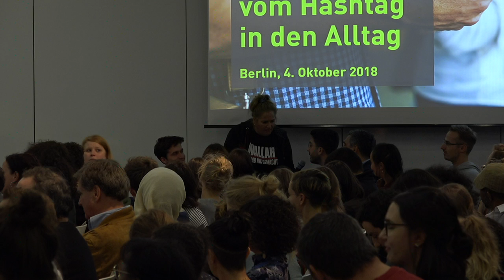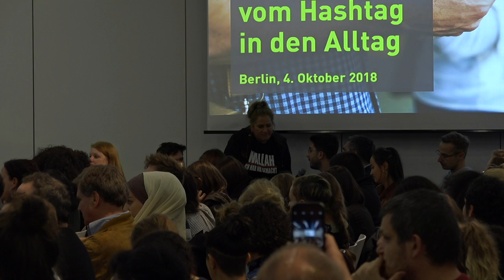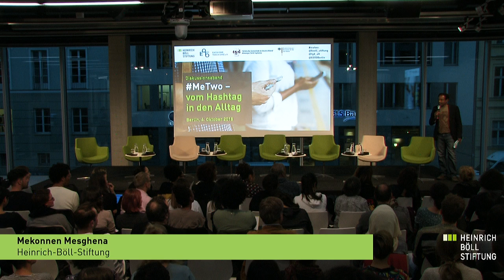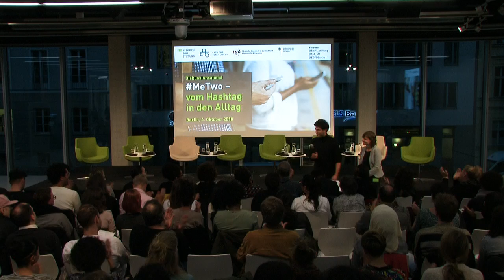MeTwo – vom Hashtag in den Alltag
Dimensionen einer digitalen Debatte

Im Juli 2018 initiierte der Aktivist Ali Can den Twitter-Hashtag MeTwo und rief dazu auf, Erfahrungen mit Rassismus öffentlich zu teilen. Der Aufruf steht in der Tradition anderer Debatten, die Rassismus im deutschsprachigen Raum sichtbar machen: Die Debatte um Rassismus in Kinderbüchern und die Hashtags SchauHin oder ausnahmslos sind Beispiele für antirassistischen Aktivismus. Unter dem Hashtag MeTwo berichteten nun tausende Menschen über tägliche Diskriminierungen: ob im Klassenzimmer, im Supermarkt, im Büro oder am Küchentisch.

Die Reaktionen: vielfältig. Von offenem Hass über Abwehrhaltungen und Relativierungen bis hin zur Unterstützung aus der Mehrheitsbevölkerung. Das zeigt, dass es einerseits möglich ist, Rassismus im öffentlichen Diskurs zu thematisieren und sichtbar zu machen. Andererseits verdeutlichen die Entwicklungen im Hinblick auf rechtsextreme und rassistische Strömungen ebenso wie die teils heftigen Reaktionen auf die MeTwo-Beiträge, dass Rassismus eines der dringendsten gesellschaftlichen Probleme ist.

Die Türkische Gemeinde in Deutschland (TGD), Each One Teach One (EOTO) und die Heinrich-Böll-Stiftung laden gemeinsam ein, MeTwo zu reflektieren und weiterzudenken. Die interaktive Veranstaltung möchte das Momentum der Kampagne nutzen und über die Reaktionen und Wirkungen diskutieren: Wer hat sich bei MeTwo geäußert und welche Stimmen fehl(t)en? Wie kann eine digitale Debatte in den gesellschaftspolitischen Diskurs übertragen werden? Was muss jetzt passieren, damit die Aktion nicht wirkungslos bleibt?

Podiumsdiskussion mit:
- Reyhan Şahin, Rapperin und Linguistin
- Tayo Awosusi-Onutor, Sängerin, Autorin, politische Aktivistin
- Saraya Gomis, Antidiskriminierungsbeauftragte der Senatsverwaltung für Bildung, Jugend und Familie (Berlin) und EOTO-Vorsitzende
- Sergey Lagodinsky, Mitglied der Repräsentantenversammlung, Jüdische Gemeinde zu Berlin
- Fatma Aydemir, Journalistin und Schriftstellerin
- Düzen Tekkal, Autorin und Journalistin
- Vanessa Vu, Journalistin

Moderation: Idil Nuna Baydar, Schauspielerin und Künstlerin, und Mekonnen Mesghena, Heinrich-Böll-Stiftung

Die Veranstaltung ist eine Kooperation zwischen Each One Teach One (EOTO), der Türkischen Gemeinde in Deutschland (TGD) und der Heinrich-Böll-Stiftung.